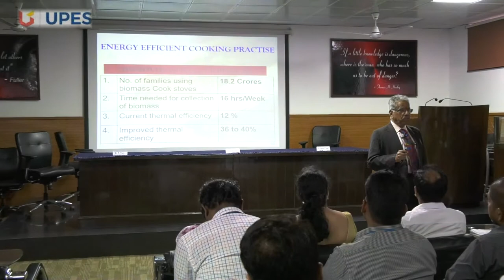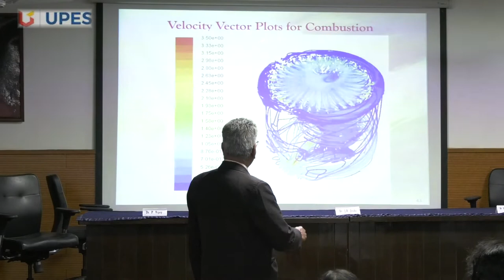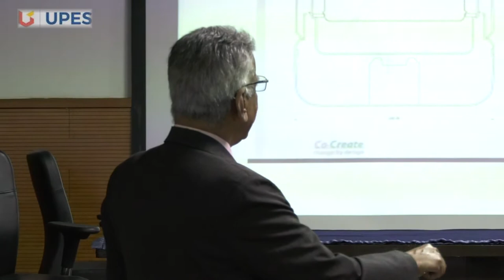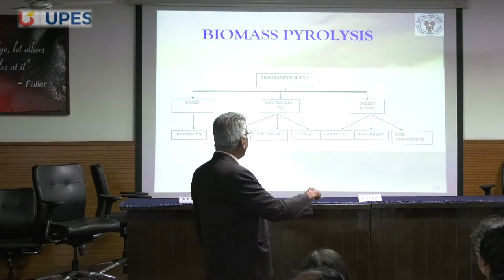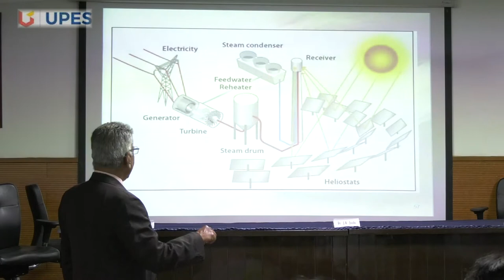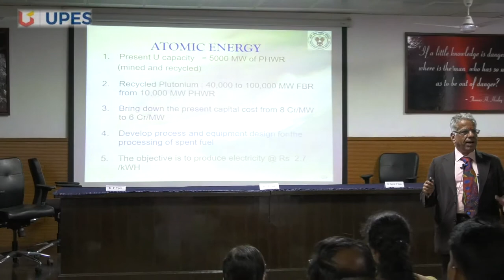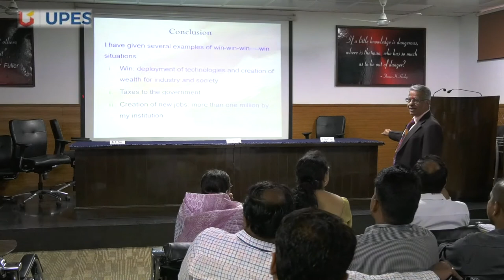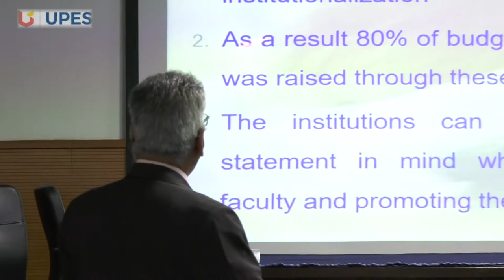Sixth Annual UPES Distinguished Lecture in Chemical Engineering By Prof. J. B. Joshi_Part 4